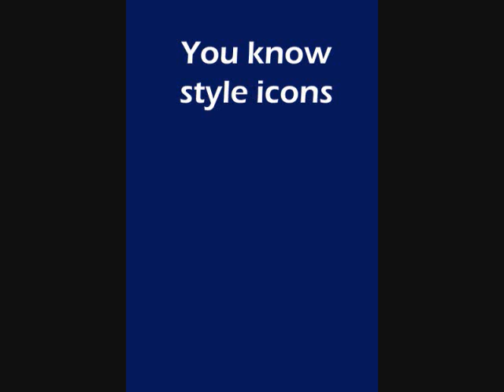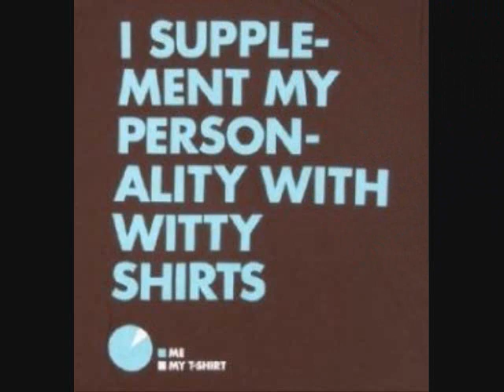Tribute to Paul Masek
A look at the iconic style of the man, the myth, the legend, Paul Masek